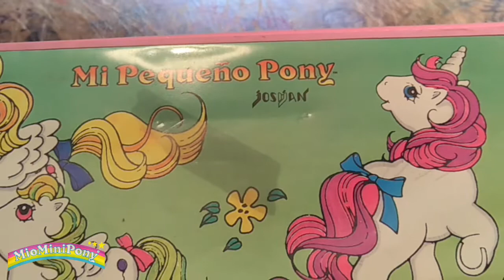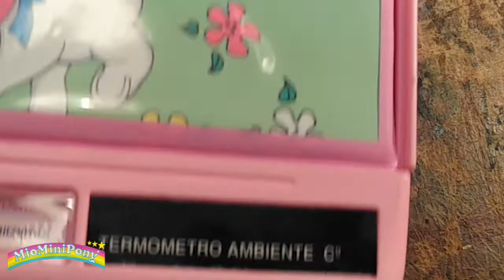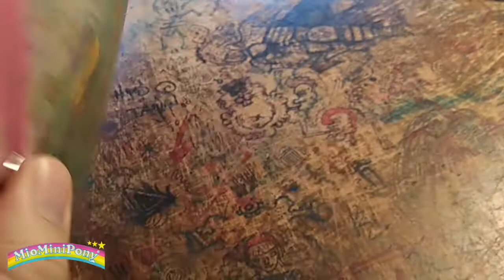MIO MINI PONY Astuccio Magnetico - Nijirain Cartoleria anni 80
Vediamo insieme questo simpatico astuccio dei Mio Mini Pony che abbiamo trovato di recente!